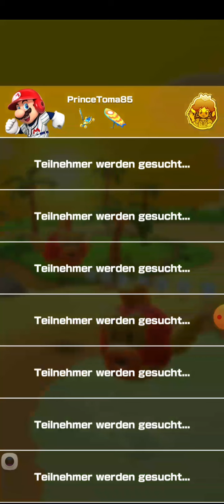Los Angels Tour: Day Mission 12 Mario (Baseball)